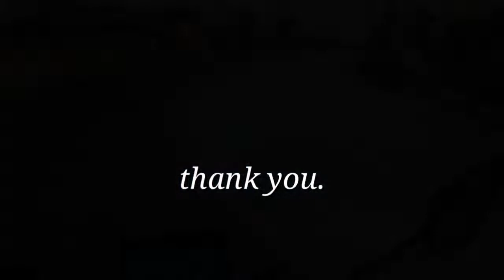BAKIT MARAMING AYAW SA HONDA TMX125 ANO ANG DAHILAN?|PROUD OWNER|Jez TV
BAKIT MARAMING AYAW SA HONDA TMX125 ANO ANG DAHILAN
ikokwento ko sa inyo Ang mga DAHILAN Kung bakit maraming ayaw sa ating alpha tmx125.